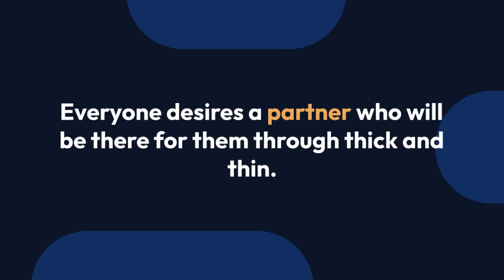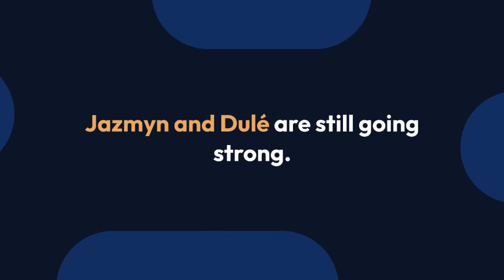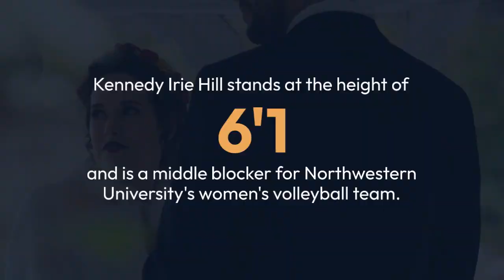Jazmyn Simon Living Her Best Life with Her Husband & Children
Everyone desires a partner who will be there for them through thick and thin. However, some people are fortunate enough to meet their soulmates early in life. Jazmyn Simon is one of the lucky ones, having found the right husband who has always been her rock.

Jazmyn first met her husband, Dulé Hill, on the set of the Pilot while shooting for the episode Ballers.